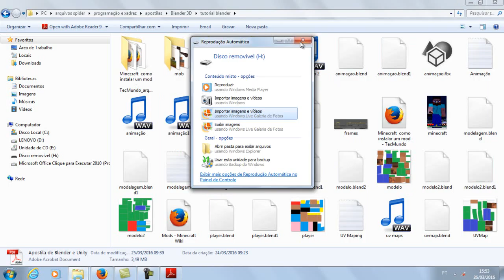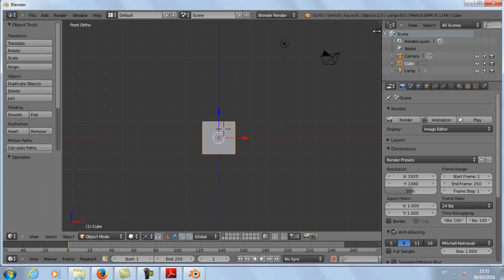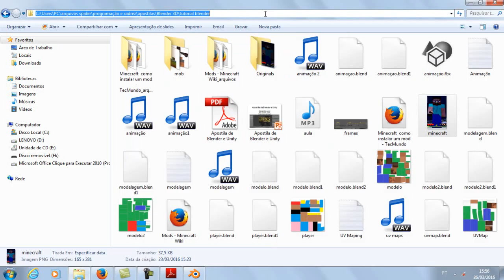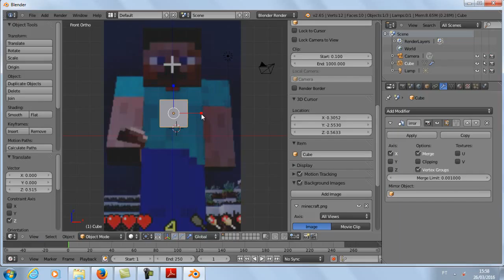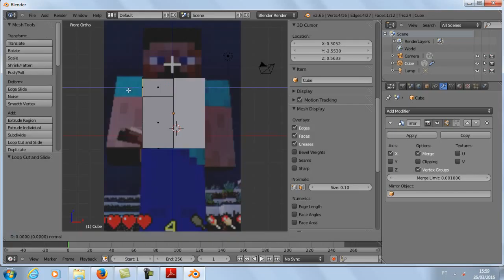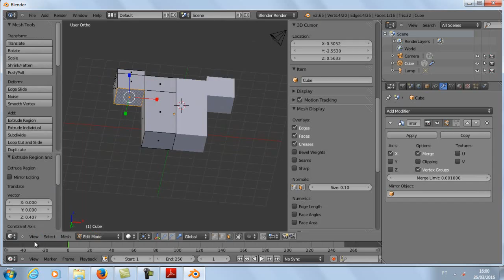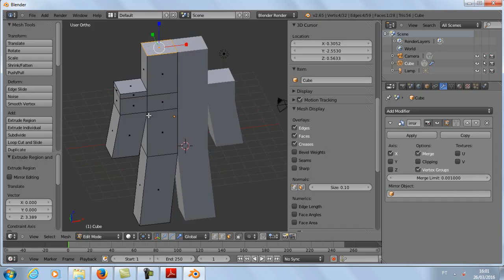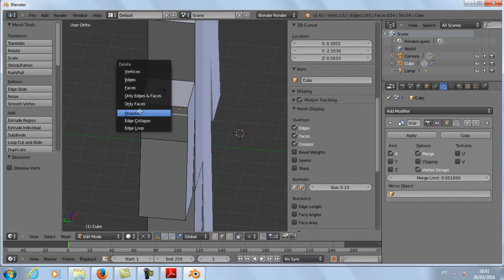como criar um personagem para um jogo aula #1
como criar um personagem para um jogo Blender__unity __ Modelagem__Aula #1
minecraft
★INFORMAÇÕES IMPORTANTES★
Tutorial Blendr minecraft Unity 5

Aprenda a modelar um personagem minecraft para  no  Blender para o um jogo 3D , confira essa grande dica e compartilhe!